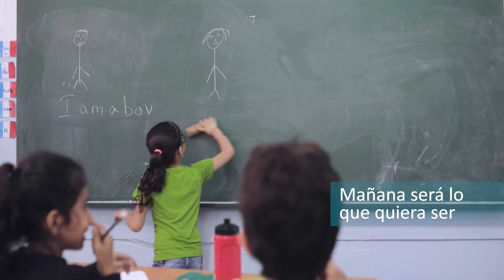¿Y tú que quieres ser de mayor?: Profesora (Líbano)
De mayor quieren ser bomberos, médicos, profesoras… Los niños tienen infinidad de sueños. Con ProFuturo queremos que todos tengan las mismas oportunidades de poder hacerlos realidad.

ProFuturo es un programa educativo puesto en marcha por Fundación Telefónica y Fundación Bancaria “la Caixa” que tiene como misión reducir la brecha educativa en el mundo proporcionando una educación digital de calidad a niños y niñas de entornos vulnerables de África, América Latina y Asia.